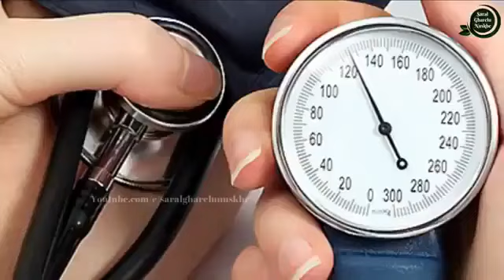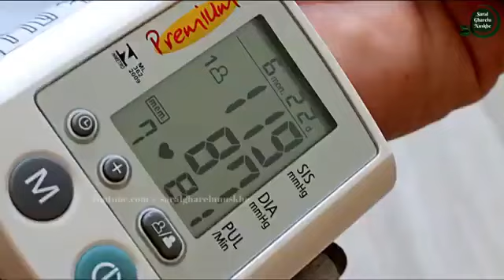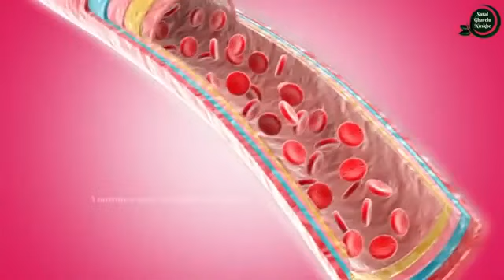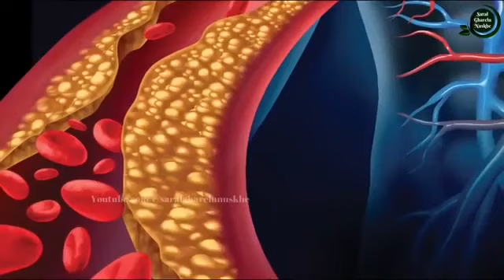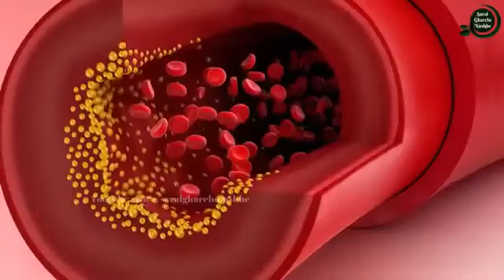जिंदगी में दोबारा कभी नहीं होगा High Bp अगर जड़ से खत्म करना है तो आज से ही खाना शुरू कर दो यह चीजें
नमस्कार दोस्तों आज की इस वीडियो में मैं आपको...||  जिंदगी में दोबारा कभी नहीं होगा High Bp अगर जड़ से खत्म करना है तो आज से ही खाना शुरू कर दो यह चीजें ||

Dosto aaj ki is video mai mai aapko High blood pressure, high bp ko kam karne ke liye kuch bahut hi aasan se gharelu upay ayurvedic cheeje or yog bata raha hoon .

धन्यवाद !